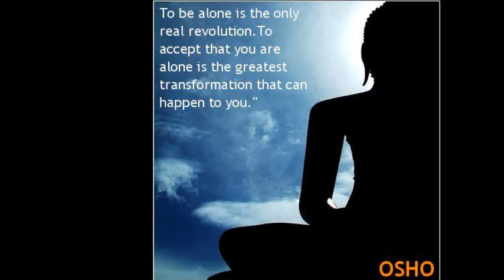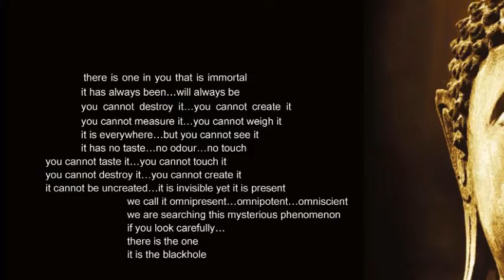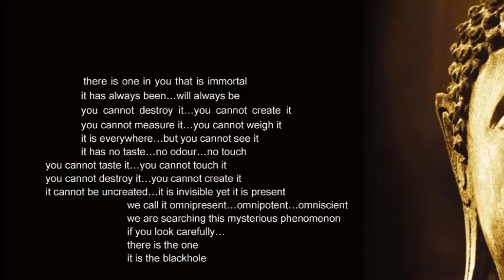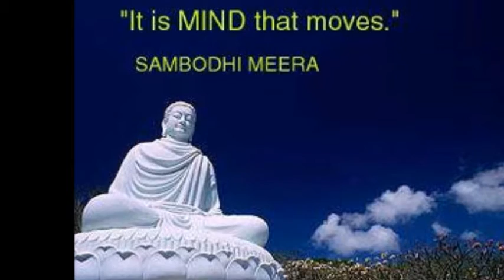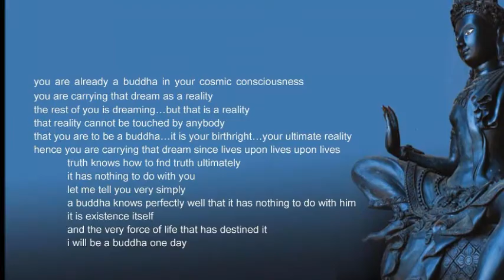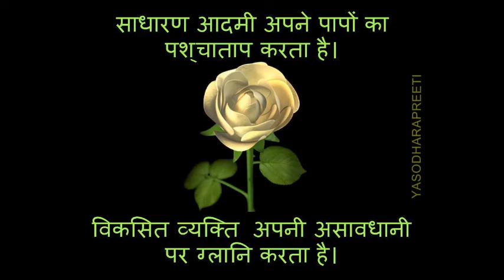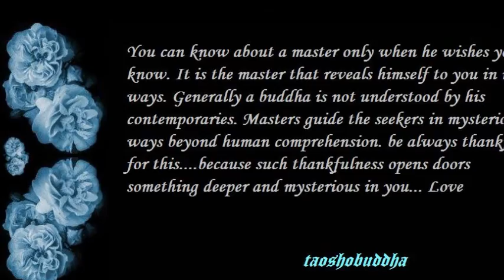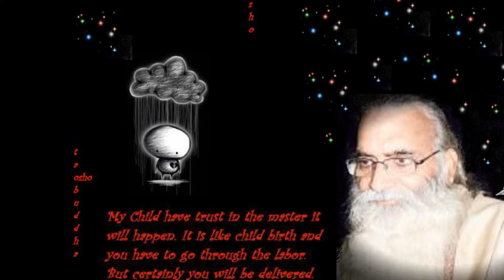TAOSHOBUDDHA BIRTHDAY MESSAGE 2016